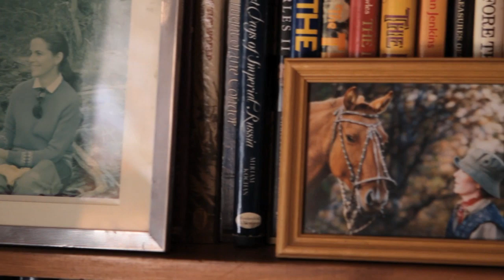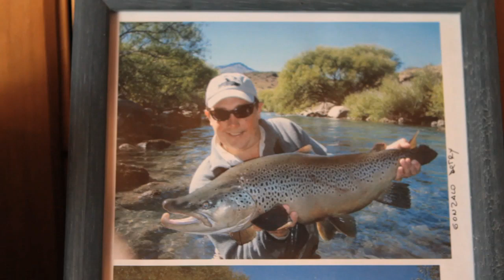Horseback & Mud bath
Visiting our friends at Arroyo Verde in Patagonia, then driving north to Caviahue for some hots springs and mud baths!